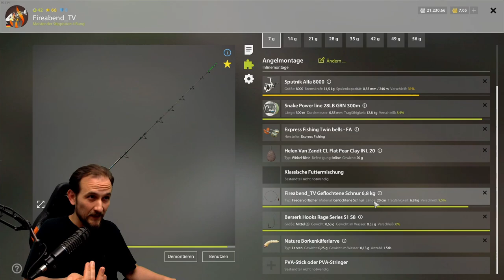Russian Fishing 4 - Donez - Sibirische Plötze, auf Pose und Grund